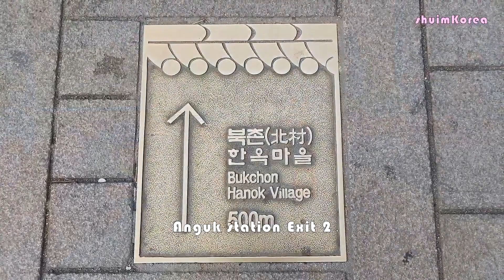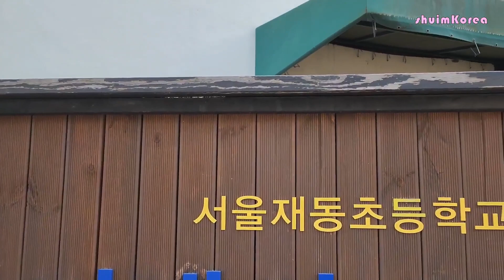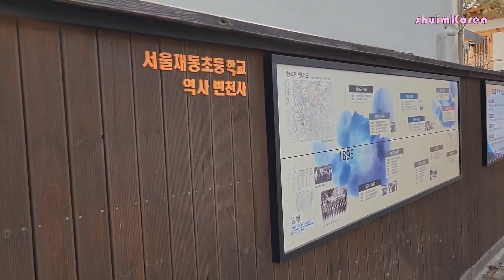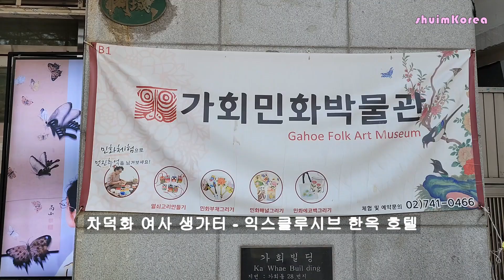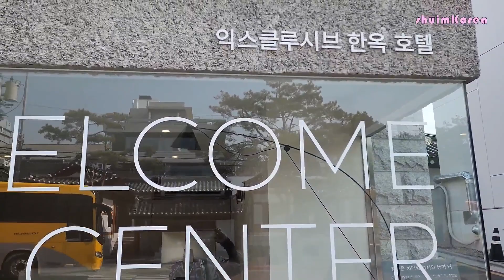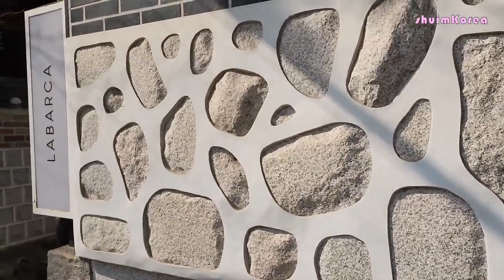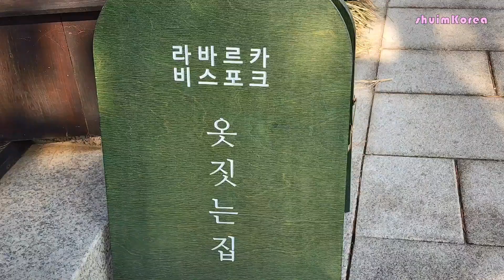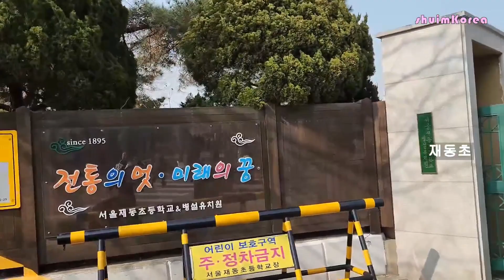[shuimMusic] spring! Let's go~ GahoeDong! 빨간코트 봉사자 친절해요! 가회동산책 Seoul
shuimMusic is uploaded without interstitial ads. Please enjoy it comfortably. Thank you for your support.

Thank you for your visit and support ~

[shuimMusic] spring~ Let's walk around GahoeDong! Seoul. 가회동 산책 (중간광고 없음) Music for the office. beautiful Korea

봄이 가까이 왔습니다.
오랫만에
북촌 나들이 영상입니다~
안국역 2번 출구
황금정 점심식사
걷기 좋은 길!! 가회동
북촌의 한옥들이 예쁜 카페, 사진관, 전시관 등으로 변신~  볼거리가 많습니다.

종로구청 홈페이지에서 북촌 골목길 산책 예약하면
해설사의 설명 들으며 답사가능합니다~ (3명이상)

북촌산책의 마지막 장소는 인왕산 뷰가 멋진 동양문화박물관입니다~

이번 산책에서는 가회동 쪽만 돌아보았어요~

마지막 코스는 언제나 북촌로 스벅에서 커피한잔~
언제 걸어도 좋은 곳~ 북촌 나들이!!
친절한 거리안내 봉사자님들~~
빨간 코트!!
친절하게 안내해 주십니다!